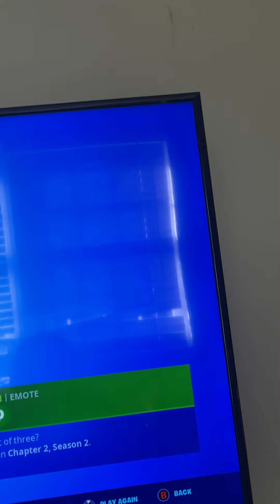Raven dose some emotes